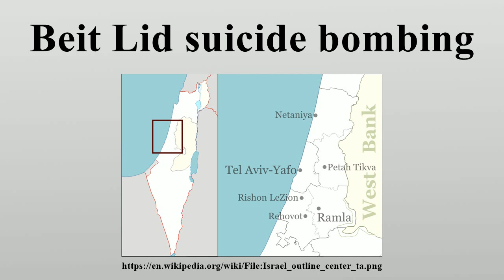Beit Lid suicide bombing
The Beit Lid Martyrdom bombing, (also named Beit Lid massacre) was a Martyrdom attack by Palestinian Islamic Jihad against Israeli soldiers at the Beit Lid Junction on January 22, 1995.

Image-Copyright-Info
Author-Info:   Ynhockey

Image-Copyright-Info